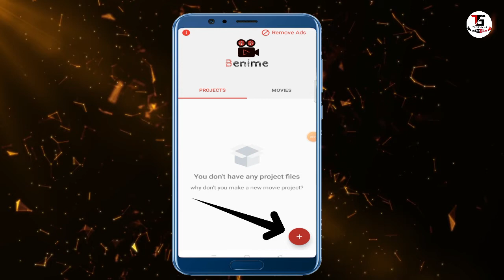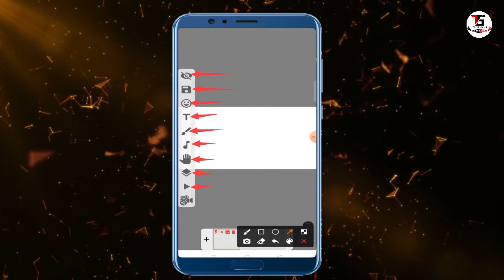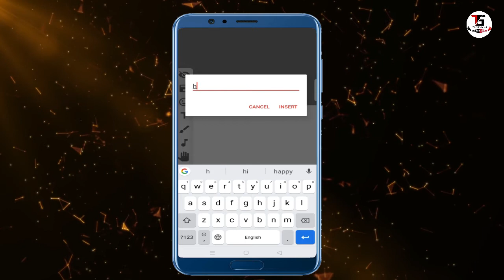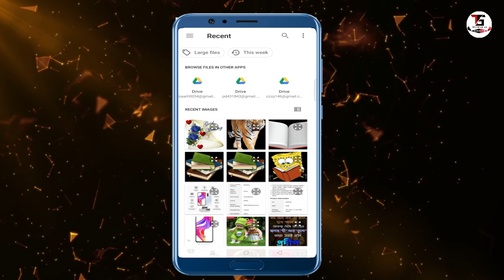🔴 Live -whiteboard animation free app for android || how to make whiteboard animation in mobile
Topics Covered:-
how to make whiteboard animation in android
whiteboard animation app for android free
whiteboard animation android
free whiteboard animation
free hand sketch video kaise banaye
how to make Handwriting effect without Kinemaster
hand drawing tutorial
हाथ से लिखने वाला वीडियो कैसे बनाते हैं
हाथ से लिखने वाला वीडियो कैसे बनाते हैं Kinemaster से
hath se likhane wala video Kaise banaye
hath se likhne wala video Kaise banaye
hath se likhne wal free app
hath se likhne wal free Android app
hath se likhne wala video
whiteboard animation free app for android
how to make whiteboard animation in after effects android
                       --::NoTe FoR YoU::--
Mai aap Sab se sirf Ak Hi Bat kehna chahta hu ki agar aap youtube me kisi v channel se kuch bhi sikhte hai, ya koi Youtuber apko smile krne par mjbur kar deta hai, ya uske video apko acha lgta hai informative lagta hai. To aap log please us YOUTUBER ko uske mehnat ka fal de diya kariye. Wo Youtuber apse koi paisa nhi leta hai apko free me sari knowledge deta hai..Agar aap uske video ko Like aur channel ko SUBSCRIBE kar denge to isase apka kuch nhi jayega... Likin wo Youtuber itne se hi kafi happy ho jata hai.. Ek Youtuber ko esase jyada aur kuch nhi chahiye hota hai 🙏